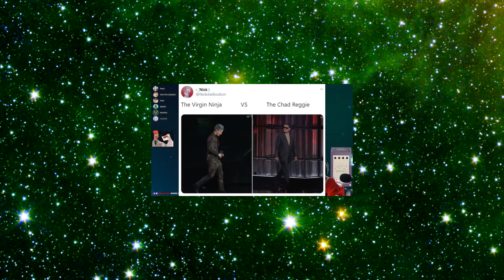The Game Awards 2019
It's 🅱ortnite, baby!

Originally streamed on Twitch on December 12, 2019.